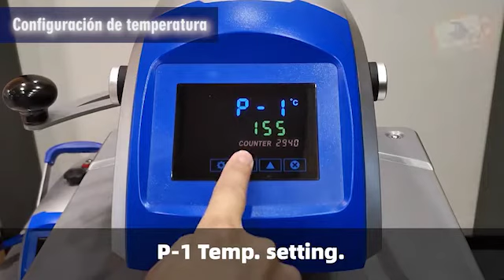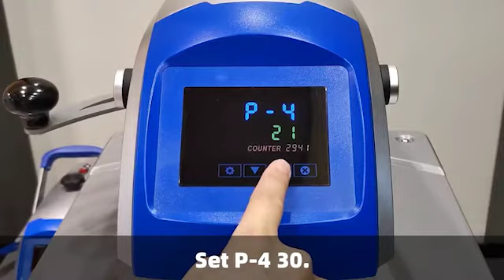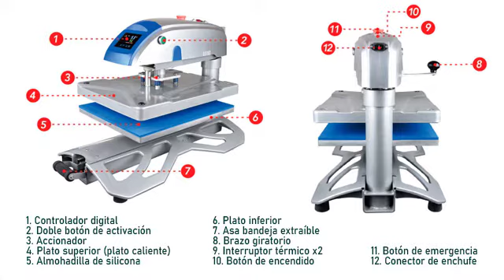ArkiPress 4050N2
Plancha plana profesional automática de accionamiento eléctrico y apertura lateral en ángulo de hasta 145º y plato inferior extraíble lo que facilita la colocación y retirada de los artículos a planchar.  Fabricada en sólido acero con un área de plato estándar de serie de 40x50cm y la posibilidad de adquirir diferentes platos intercambiables,  la Arkipress 4050N2 es óptima para la personalización  textil: camisetas, sudaderas, bolsas, cojines, mallots, zapatillas, bolsos, etcétera,  y objetos planos personalizables con un grosor de hasta 45mm como rompecabezas, alfombrillas de ratón, chapas, y productos más gruesos como azulejos, portafotos y trofeos de cristal, pizarra, etcétera.
Su accionamiento electrónico proporciona menores niveles de ruido en comparación con las máquinas neumáticas además de no requerir compresor de aire.   Se comercializa en arkiplot.com